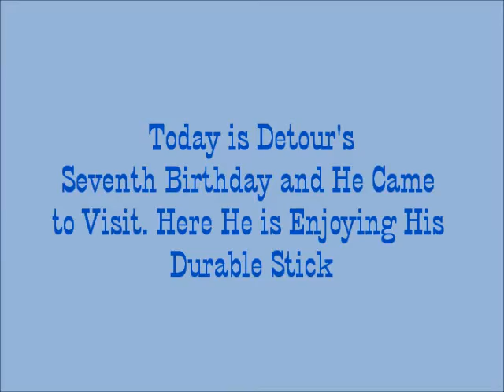Detour's 7th Birthday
Detour visited us today on his 7th birthday. Here he is enjoying a chew toy.